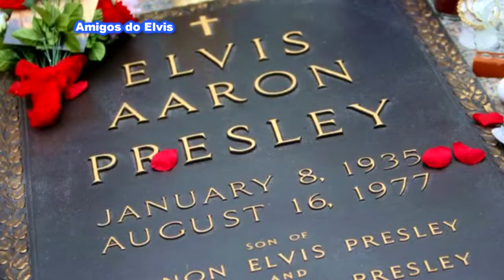Mama Brusqueta faz homenagem emocionante a Elvis Presley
um lindo e emocionante depoimento em homenagem a Elvis, feito por Mama Brusqueta.